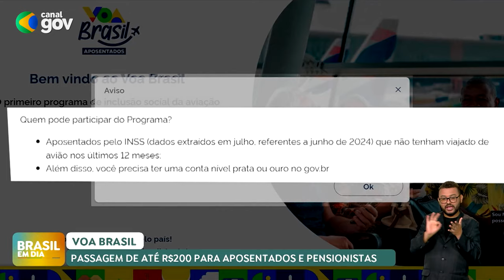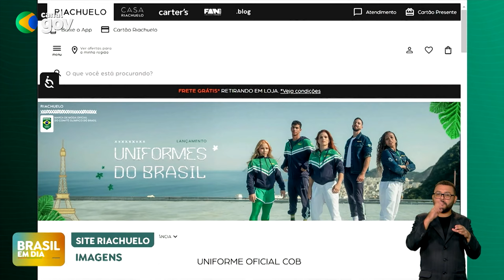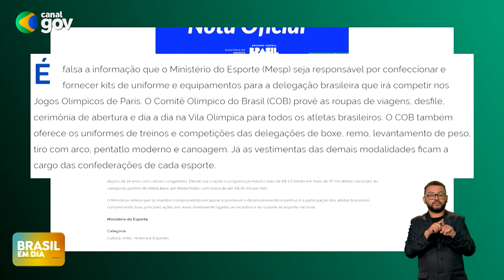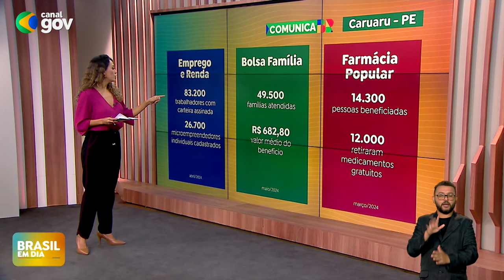🔴 BRASIL EM DIA | 25/07/24